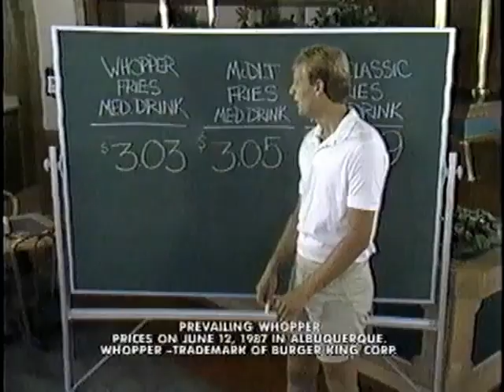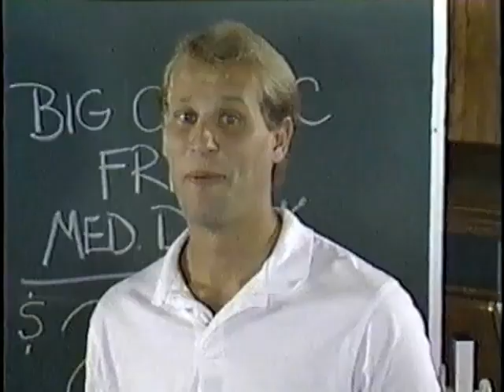Oregon Women's basketball Coach Kelly Graves' Wendy's Commercials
Oregon women's basketball coach Kelly Graves' commercials as a University Student.  New Mexico Lobos Oregon Ducks Go Ducks Wendy's commercials